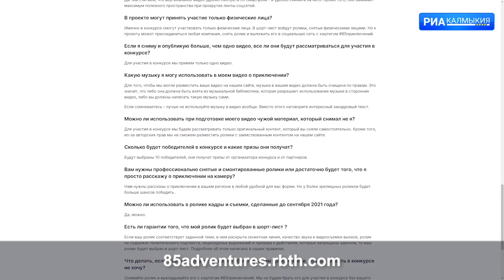"Россия: 85 приключений". Срок приема работ для участия в конкурсе продлен до 15 августа